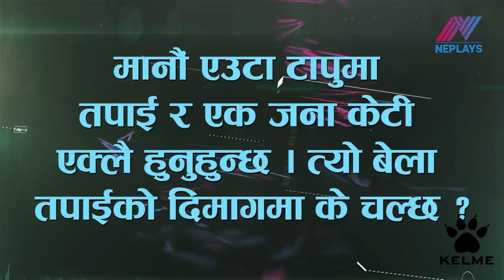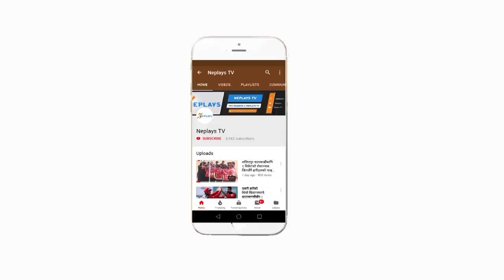Rapid Fire with Sandeep Lamichhane ll Neplays TV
Edit: Manoj Basnet
Camera : Amar Bhandari
Producer: Mukti Babu Regmi
Post Production: Neplays Media Management.